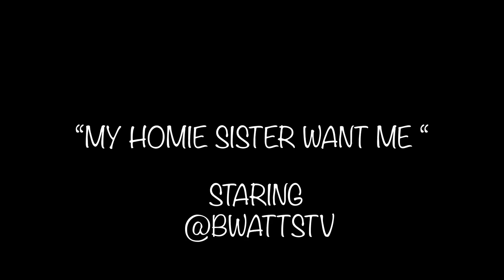MY HOMIE SISTER WANT ME SZN 2 EP6 - "Alley Oop"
I was minding my business debating Lebron vs Vince Carter in a dunk contest with @eezystyles when @KieraNicole came up and basically invited herself over! She was very aggressive. HELP!!!

Cast - @bwattstv @eezystyles @KieraNicole
Written/Edited by - @bwattstv